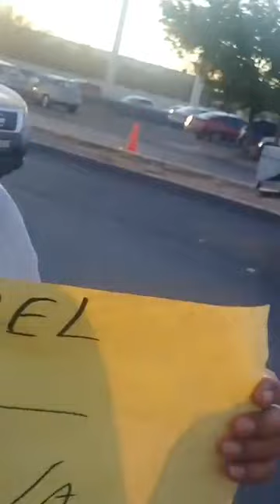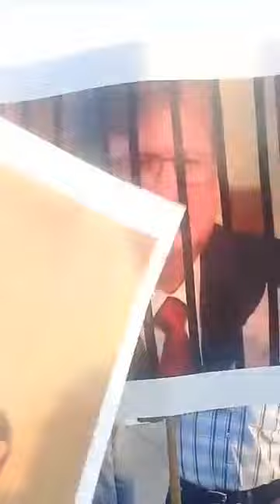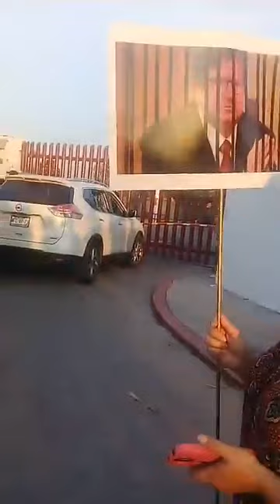EN LA MARCHA CONTRA GPO MEXICO POR TODOS LOS DESASTRES AMBIENTALES Q A OCACIONARON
EN LA PROTESTA CONTRA GPO MEXICO POR TODOS LOS DESASTRES AMBIENTALES Q A OCACIONADO.
RIO SONORA Y AHORA GUAYMAS Sonora Mexico